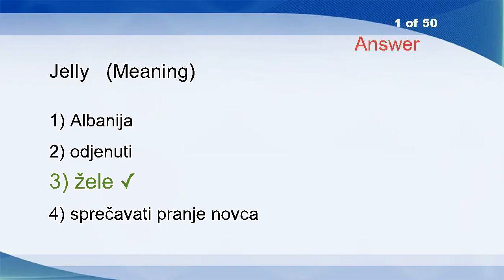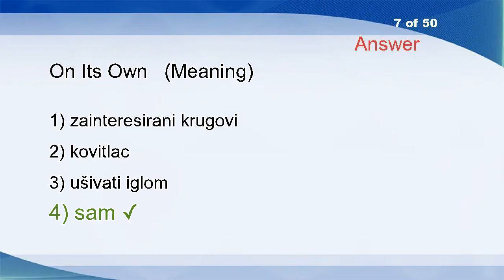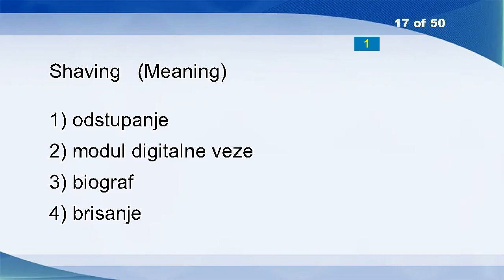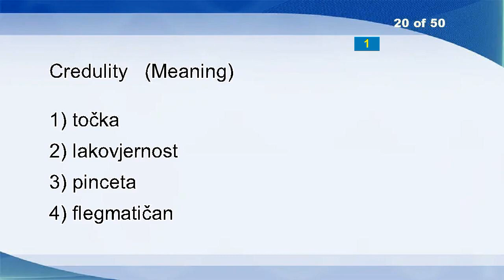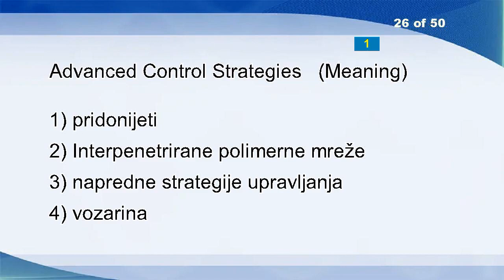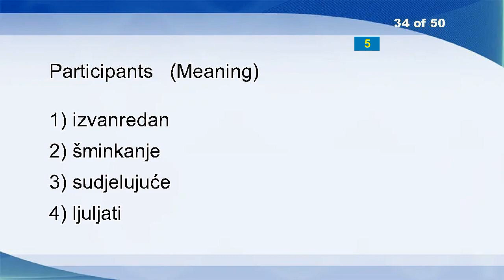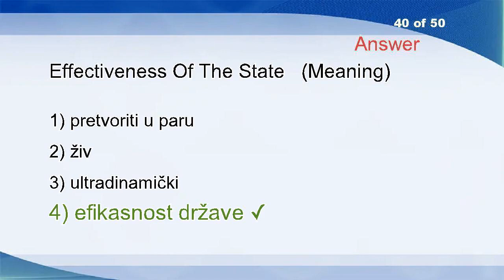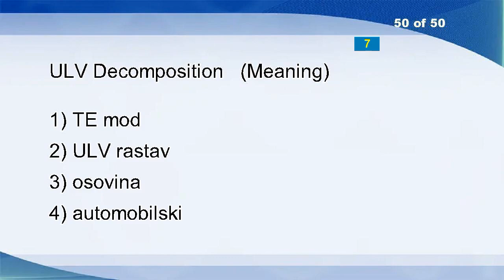English Croatian Vocabulary Word Power Test 2434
Jelly
Pound
Smokeless
Inorganic
Toll Switch
Protection
On Its Own
Civil Engineering Projects
Decentralize
Python
Granular Materials
Compound
Chronometer
Use
Selection
Happiness
Shaving
Trailer Label
Service Specific Convergence Sublayer
Credulity
Forest
Reducibility
Sorrow
Flaunt
Hard Line Spike
Advanced Control Strategies
Waves Packet
Optic
Customs Valuation
Anomymous
Operation Array
Squawk
Discreet
Participants
Board
Locate
Psycholinguistics
Reclaim
Broth
Effectiveness Of The State
Organise
United Nations Charter
Objective
Sophisticated
Coaxial Connector
Unite
Cop
Arrogant
Perspicuity
ULV Decomposition